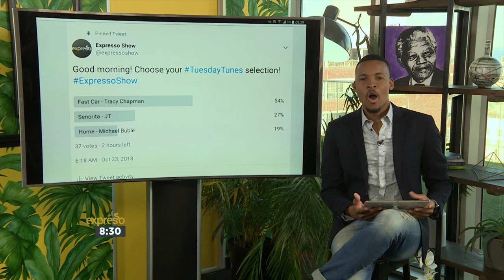Katlego Performs “Fast Car – Tracy Chapman”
Every Tuesday Katlego Maboe will present three songs that he and his band have prepared, these songs will then be presented to our audience in the beginning of the show and they will be asked to Vote for their favourite out of the 3 on Twitter and on Facebook.
They can then go and dedicate their song choice on twitter or Facebook by using the hashtag TUESDAYTUNES and stand the chance for their dedication to be read out live on air.